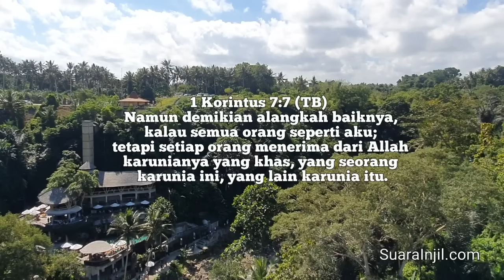Setiap Kita Punya KaruniaNya - Renungan dan Doa Pagi Suara Injil